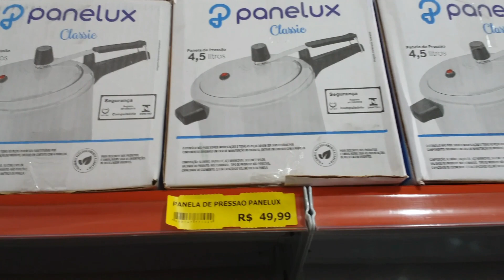COMPREI UMA PANELA DE PRESSÃO 🙏/ ALMOÇO SIMPLES 😋